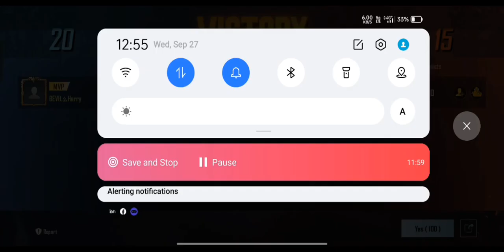m24 challenge 1v1 tdm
bg